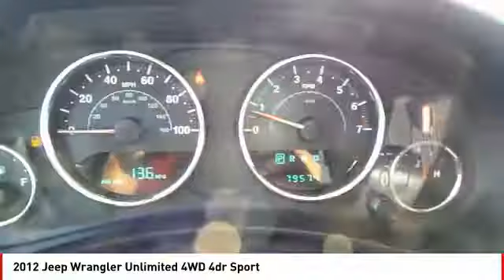2012 Jeep Wrangler Unlimited San Angelo TX A18725A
2012 Jeep Wrangler Unlimited 4WD 4dr Sport

NOTITLE